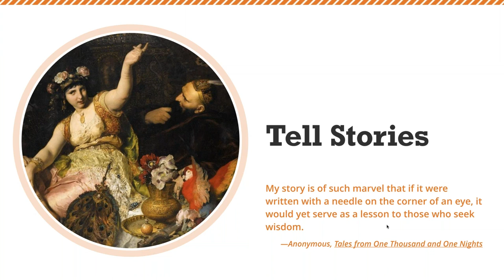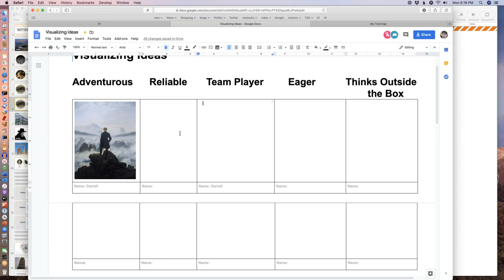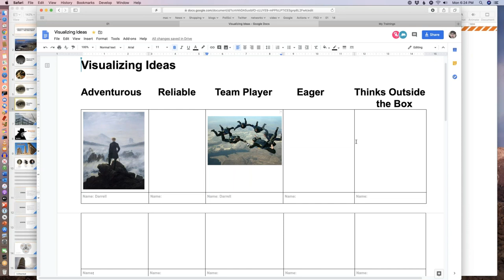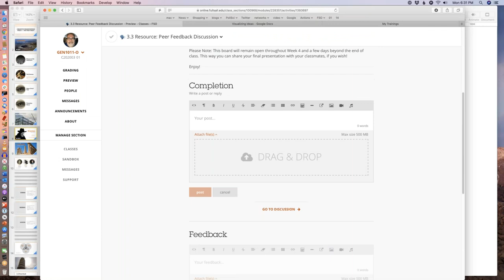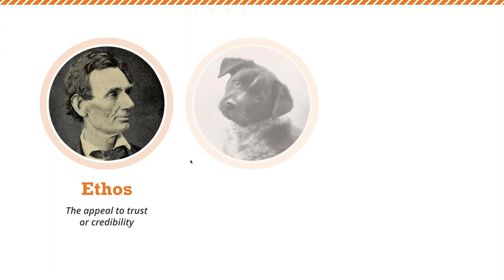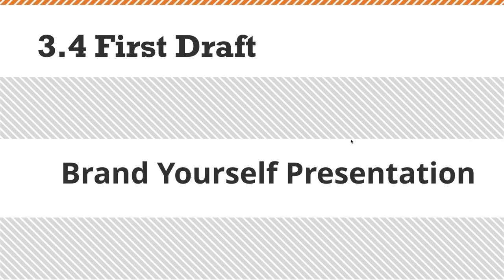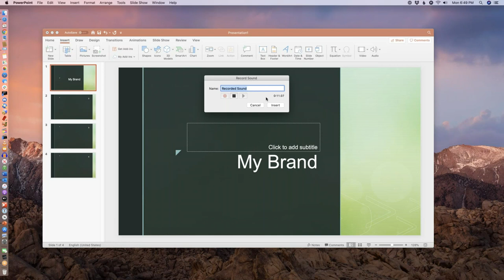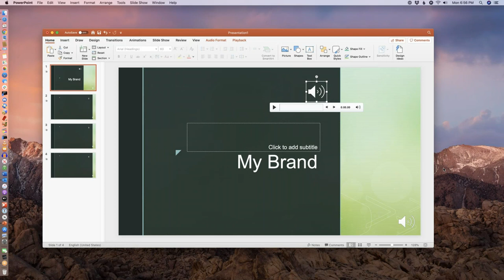2020 03 16 17 59 Creating a Presentation